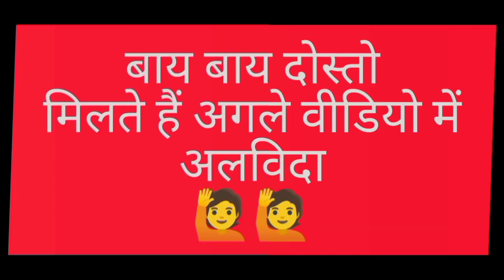नंदा अष्टमी मेला (पाती)का भाग 2 नंदा मैया की विदाई का vlog 🙏🙏